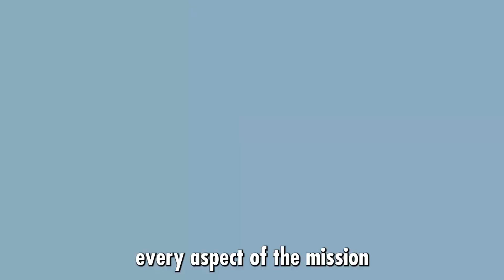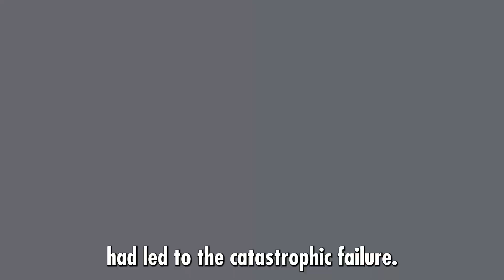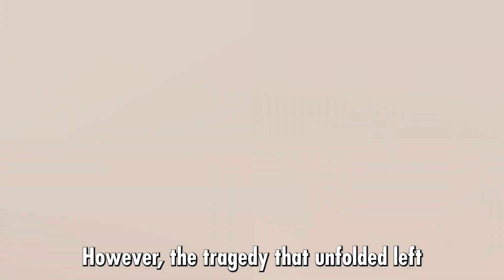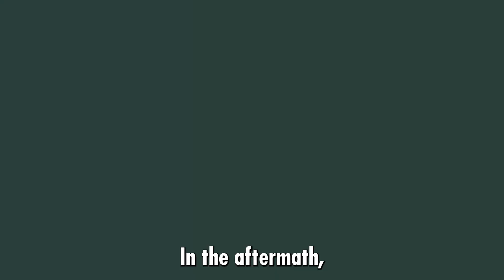On This Day. January 28th 1986 - Tragedy As Space Mission Launch Disintegrates Before Our Eyes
Welcome to 'On This Day' - Where Every Day Unveils a Story That Intrigues, Shocks, and Amazes.

On January 28, 1986, the world witnessed a devastating moment in space exploration when the Space Shuttle Challenger tragically exploded just 73 seconds after lift off, claiming the lives of all seven crew members. Join us in this solemn tribute as we reflect on the events of that fateful day, explore the brave individuals who lost their lives in the pursuit of knowledge, and remember the Challenger crew's enduring legacy.

So Buckle up, time travellers! Today's video is another mind-blowing journey into the past, exploring the incredible events that unfolded on this very date.
Get ready to be amazed as we unveil the hidden gems and astonishing moments that have shaped our history.

Here at 'On This Day', we're on a mission to turn every day into an extraordinary adventure. From jaw-dropping discoveries to awe-inspiring tales, births, deaths, famous events, and amazing little known facts, our videos are designed to captivate, entertain, leave you with a sense of wonder, or simply give you a little nostalgic trip down memory lane.

Your enthusiasm fuels our passion for delivering amazing content.

Your support keeps our time-traveling ship afloat, and we're thrilled to have you aboard! Ready for today's little OMG moment? Let's see if this is new to you, or just a memory jog.